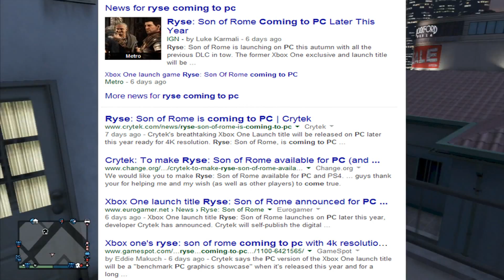Gamescom 2014 Pc you the real MVP GTAV gameplay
Gamescom 2014 started a up raw in the xbox one and ps4 community but at the end of the day all the good games are coming to Pc so who really won?